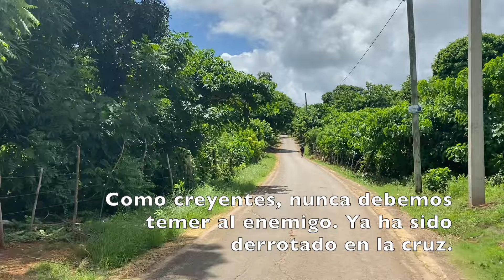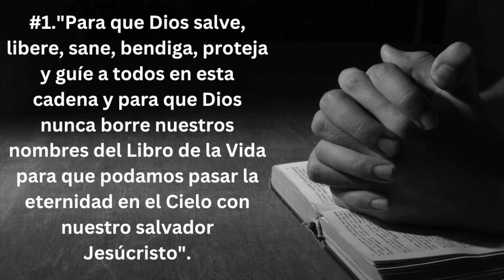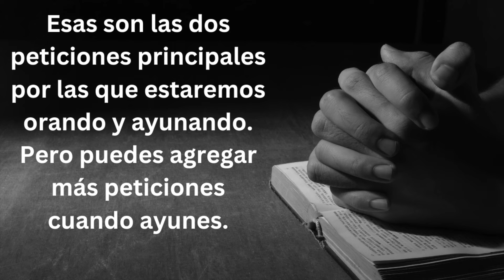Strange man insisted I meet his mermaid...Scary story.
During my trip to the DR, a strange man kept insisting I go meet a mermaid that's frequently spotted at a nearby beach. A real-life mermaid. He almost begged me. But I had my doubts about his intentions. Besides, I had heard mermaid testimonies from people in Haiti that made me uneasy. Mermaid are marine spirits, or water demons. Evil demonic beings that live in cities under the sea, inhabiting the marine kingdom. There are humans who make pacts with those water spirits, desperate people who seek fame or money. So they make deals with marine demons. In exchange, they bring humans to those evil water spirits and mermaids. The poor victims are either consumed or held as $l@aves. Pray before going into a body of water. For God to protect you from evil mermaids and marine spirits in the water.
Write your petitions in comments⬇ We will fast/pray for them